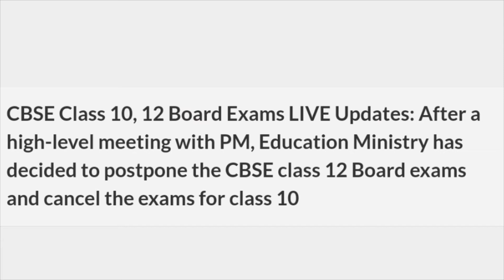CBSE Board Exam 2021: Class 12th Boards Postponed,Class 10th Exams Cancel | June me honge 12th Exam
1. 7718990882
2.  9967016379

new android games 2020 offline,
new android games 2020 high graphics,
new android gameplay,
new android games 2019,
new android games 2020 hindi,
new android games offline,
new android game 2020,
new android game high graphics,
new android game trailer,
new android game download,
new android game offline,
new android game trailer 2020,
new android game under 100mb,
new android game launch,
new android game august 2020,
new android game action,
new battle royale game android,
new game battle royale android 2020,
best new game android 2020,
new bus game android,
new best game android,
new battle royale game android 1gb ram,
new bus game android 2020,
new dragon ball game android,
new game coming soon android,
new cricket game android,
new car game android,
new game 2020 android car,
contra new android game,
assassin's creed new android game,
new android cricket game trailer,
new car game android phone,
pokemon new android game download,
new game android hd android,
new game 2020 android download,
new game download android offline,
new android device game,
new digimon game android,
new game emulator for android,
new android game gameplay,
android gameplay top new game august 2019,
new game android paid game,
gta new game android,
techno gamerz new android game,
new gun game android,
new gacha game android 2020,
new horror game android,
new horror game android 2020,
new game 2020 android in hindi,
new game android high quality,
new game for android in hindi,
harry potter new android game,